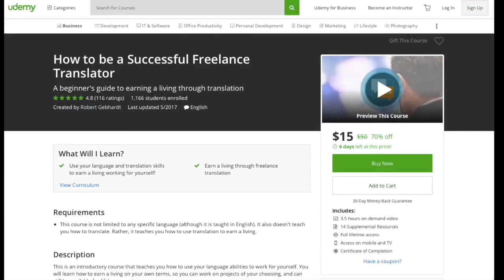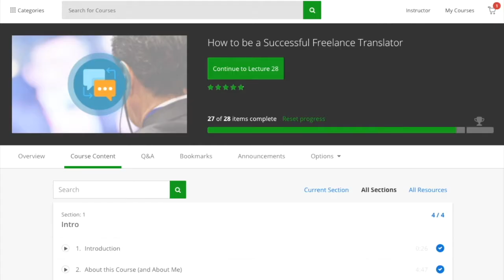When it is Unethical to Work for a Client (Stealing clients)